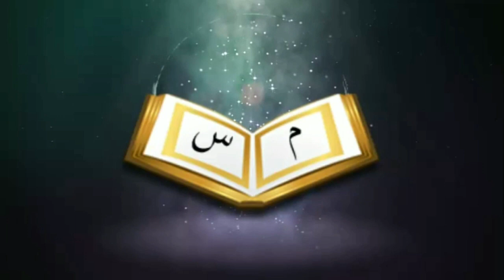❓ফেতরা দেয়ার সহীহ নিয়ম ও জাল নিয়ম ┇🔥┇মুশাররফ বিন ওবায়দুল্লাহ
Present by.
Sunnah Media
Zajakallah Khairan